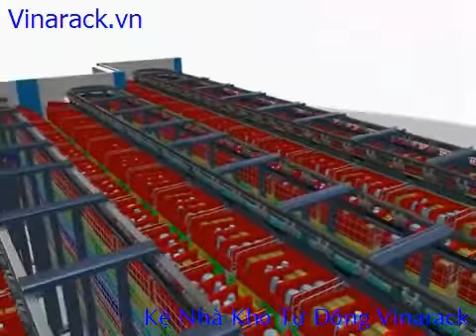giá đựng hàng công nghiệp,kệ sắt đựng hồ sơ,kệ sắt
giá đựng hàng công nghiệp,kệ sắt đựng hồ sơ,kệ sắt,Vinarack tư vấn,thiết kế,sản xuất,lắp đặt giá kệ nhà kho,giá kệ lắp ghép,giá kệ công nghiệp,kệ lưu trữ hồ sơ văn phòng,kệ lưu trữ hàng hóa,kệ trưng bày sản phẩm,kệ siêu thị,pallet sắt mạ kẽm,sơn tĩnh điện,kệ công nghiệp,xe đẩy hàng nhà kho,siêu thị...

Vinarack - Giải pháp lưu trữ